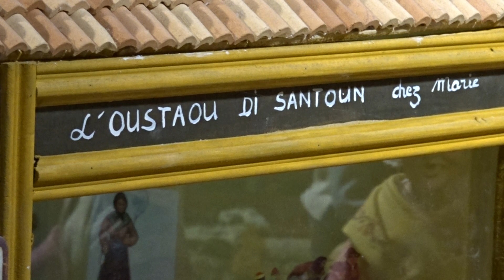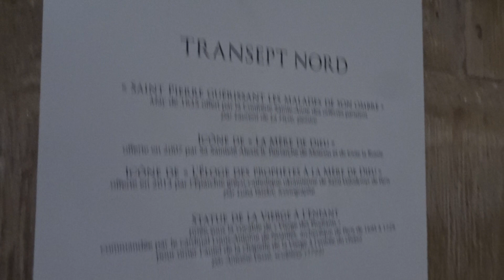Cathédrale Notre-Dame Paris Noel Christmas 2018 #2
Cathédrale Notre-Dame Paris Noel Christmas 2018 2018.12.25 Christmas xmas Paris creche crib Musique sacrée Messe grégorienne Maîtrise Notre-Dame de Paris video mariepanic mariepanic2 @mariegendron @anne_hoa